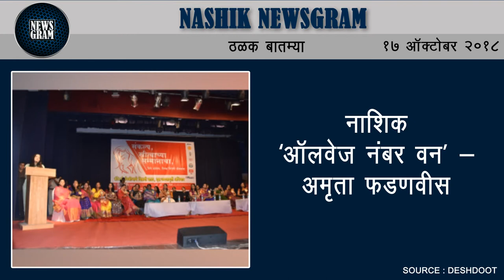Nashik Newsgram | Nashik News | Today's News Headlines | 17 October 2018